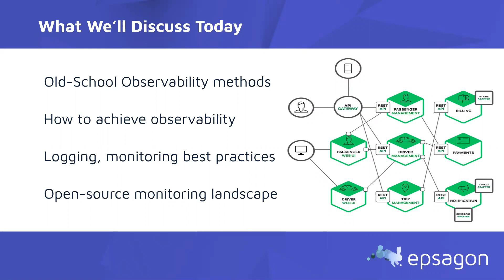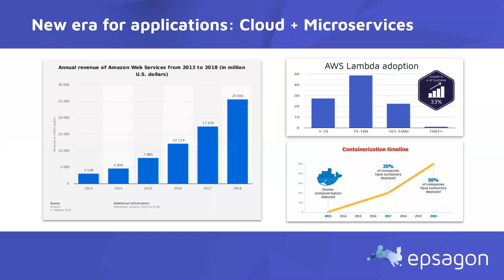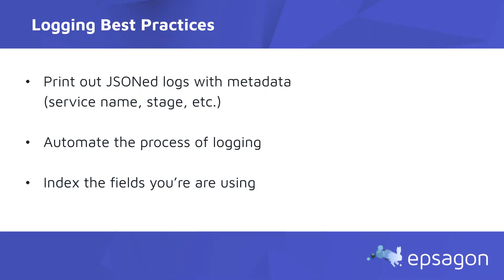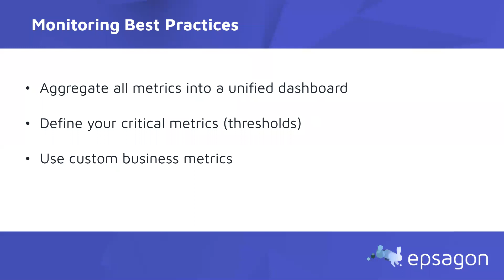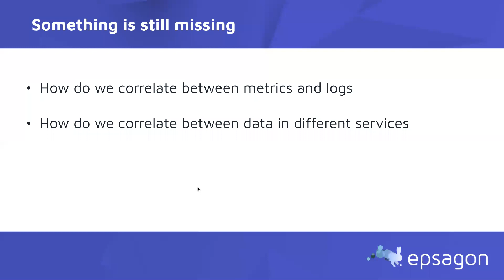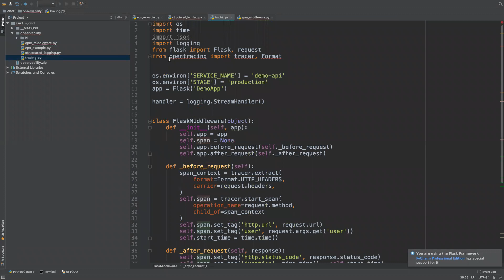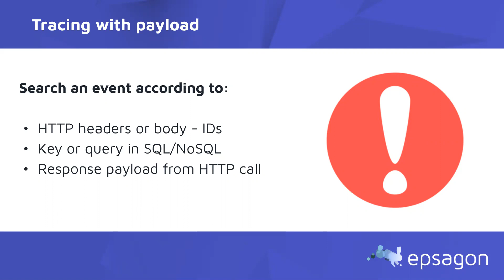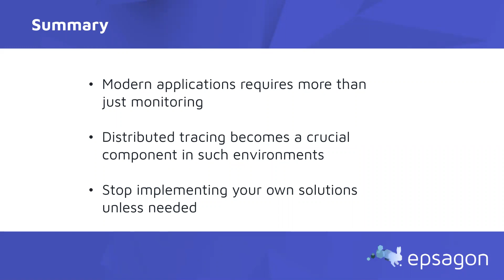Webinar: The Open-Source Observability Playbook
Observability within distributed systems is essential to understanding how your application is performing and establishing application reliability. In this talk, we will discuss the rise of microservices in the cloud, the pillars of observability (metrics, logs and traces), and open source tools for tracing such as OpenTelemetry, as well as OpenTracing and OpenCensus. The goal is to understand the tools themselves, as well as discuss best practices in using them. Using the right tools and best practices can accelerate application development, ensure that applications perform as expected, and reduce user impacts.

Presenter:

Hen Peretz, Head of Solutions Engineering @Epsagon